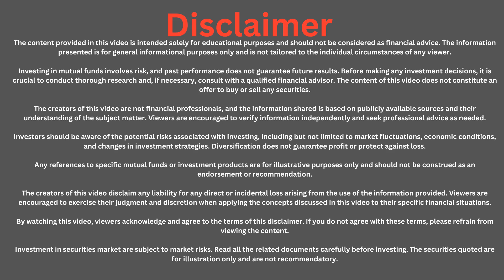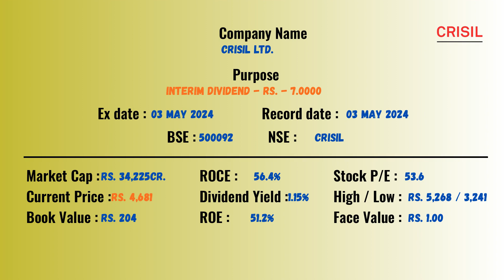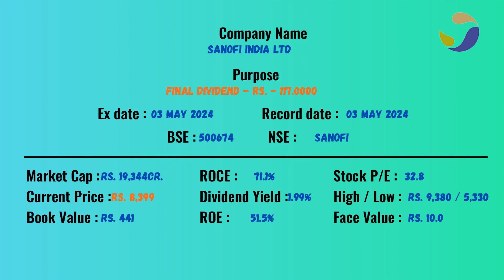UPCOMING DIVIDEND STOCKS | EX-DATE: 19-4-2024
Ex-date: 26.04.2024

00:00  Disclaimer
00:05  1.Yug decor ltd
00:15  2.Aster dm healthcare ltd
00:25  3.Fortis malar hospitals limited
00:35  4.Sobhagya merchantile ltd
00:45  5.Vuenow infratech ltd
00:55  6.Huhtamaki india ltd
01:05  7.Icici securities ltd
01:15  8.Elantas beck india ltd
01:25  9.Bhagiradha chemicals & industries ltd
01:35  10.Abb india limited
01:45  11.Crisil ltd
01:55  12.Sanofi india ltd
02:05  13.Hcl technologies ltd
02:15  14.Transformers and rectifiers (india) ltd